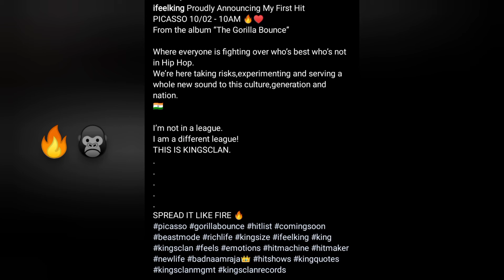KING ANNOUNCED HIS FIRST SONG PICASSO | THE GORILLA BOUNCE | COMING SOON | 2021